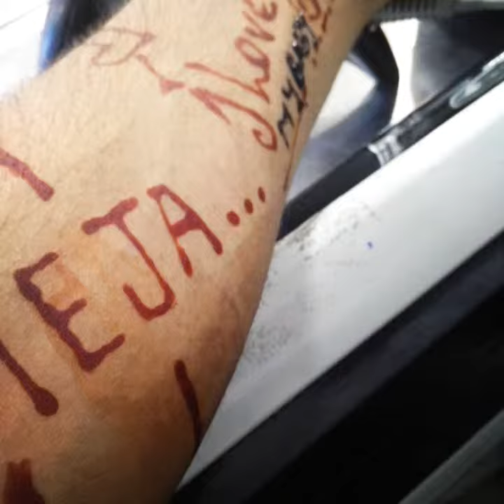1 July 2017